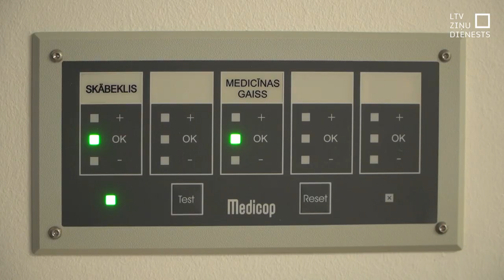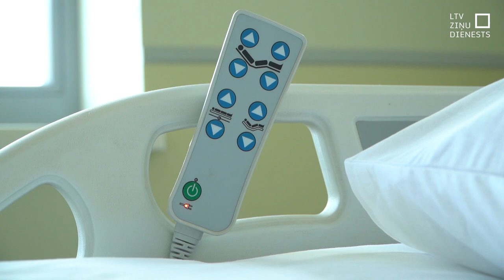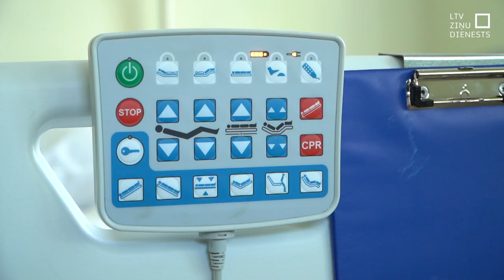Modernizē Infekcijas slimību nodaļu Rēzeknē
Tieši Covid-19 pandēmija Infekcijas slimību nodaļās visā Latvijā pierādīja, ka vairumam slimnīcu telpas un aprīkojums ir novecojis un nav iespējams pilnvērtīgi pildīt funkcijas. Tā laika gaitā Infekcijas nodaļu modernizācijai izdevās piesaistīt Eiropas Savienības fondu līdzekļus aptuveni 67 miljonu eiro vērtībā. Jau nākamnedēļ pacientiem no visas Latgales un tās apkārtnes būs pieejami krietni drošāki ārstēšanās apstākļi arī Rēzeknes slimnīcā.